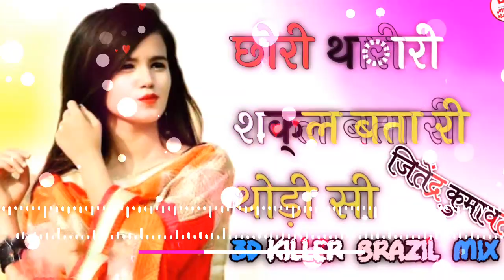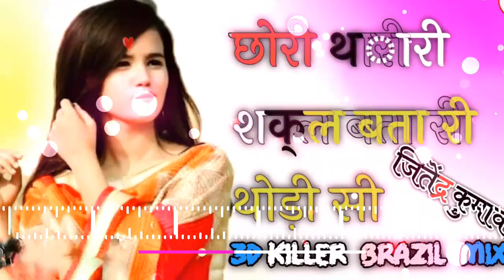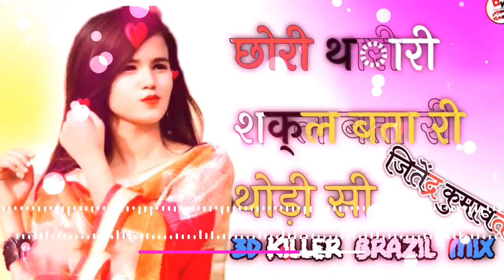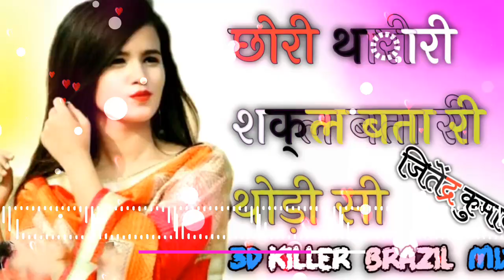छोरी थारी शक्ल बता री थोड़ी सी (3D Brazil 2021 Mix) By Dj Jitendar And Dj DilRaj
नमस्कार दोस्तों 💻💻🔎DJ JITENDAR KUMAWAT🔍💻💻 चैनल में आप सभी का स्वागत है

😄यह सॉन्ग पब्लिक डिमांड के लिए रीमिक्स बनाया गया और इसमें किसी को ठेस पहुंचाना नहीं है 😄

दोस्तों आप इस चैनल पर हर प्रकार के Dj मिक्सिंग गाने मिलेंगे आप सभी दोस्तों से REQUEST है कि आप सभी ज्यादा से ज्यादा सपोर्ट करें धन्यवाद

🙏Note:- किसी भी कंपनी को हमारे सॉन्ग को लेकर कोई तकलीफ हो तो हमें सूचित कर दे हमारा सॉन्ग 24 घंटे के अंदर हटा दिया जाएगा कृपया Copyright Strike ना दे कॉपीराइट स्ट्राइक देने से कोई समाधान नहीं है धन्यवाद 🙏

All_Meena_Song_Available

                         🗳️🗳️🗳️,,,विशेष सूचना,,,🗳️🗳️🗳️

मालिकों या कॉपीराइट धारकों के लिए मैं चोरी करने का इरादा नहीं रखता, मैं केवल प्रचार उद्देश्यों के लिए इसका उपयोग करता हूं मैं अपने और अन्य लोगों के लिए संगीत अपलोड करता हूं जो मेरे चैनल पर जाने का विकल्प चुनते हैं। मैं अपलोड किए गए किसी भी ट्रैक को नहीं बेचता, कृपया चैनल के खिलाफ "कॉपीराइट स्ट्राइक" जारी न करें क्योंकि यह पिछले सभी कार्यों को प्रभावित करता है अगर मैंने एक गाना अपलोड किया है जो आपका है और आप इसे हटाना चाहते हैं तो बस मुझे मैसेज करें। धन्यवाद

                             👇👇👇कृपया ध्यान दे 👇👇👇

आपके गाने को 24 घंटे में हटा दिया जायेगा
या यूट्यूब निजी मैसेजिंग सिस्टम।

                                                  धन्यवाद